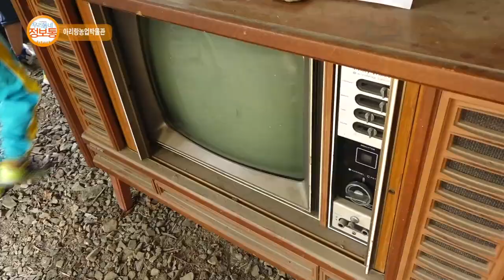이천스토리 : 아리랑농업박물관(장호원읍)_기남방송(우리동네 정보통)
아리랑 농업박물관 소개, 농경체험 안내
-우리 선조의 얼이 담긴 농경과 관련된 유물을 쉽고 재미나게 관람할 수 있는 아리랑농업박물관입니다. 3500평의 체험장에 농경유물전시와 당나귀, 기니피그와 같은 동물이 있어 동물먹이주기 체험이 가능합니다. 농촌과 농업에 대해 체험할 수 있는 농장입니다.

방영기간 : 2018년 6월 29일(금) ~ 7월 5일(목)
장소 : 이천시 장호원읍 경충대로 307번길 240-9
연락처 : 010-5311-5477